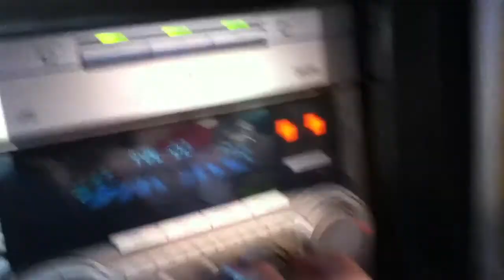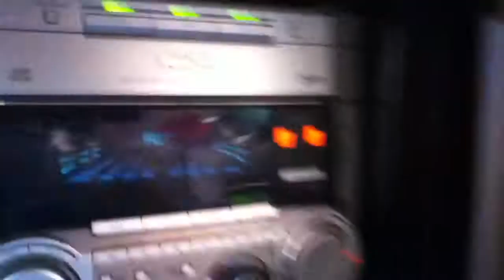Blowing a pair of Sony's